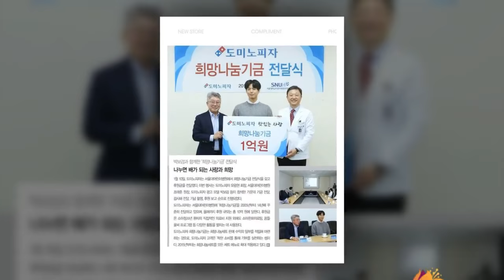BOGUMMY Domino Pizza Webzine January 2018 vol 71180126